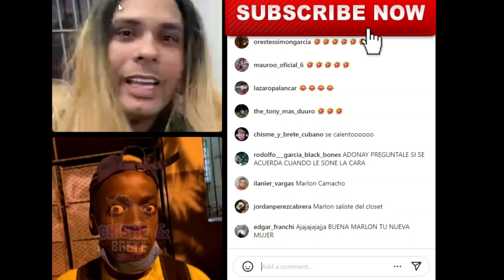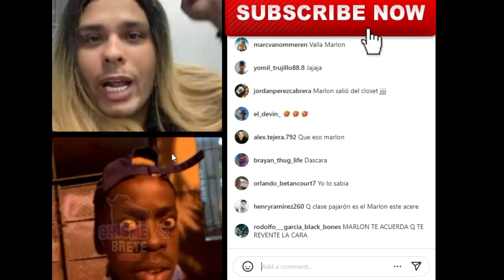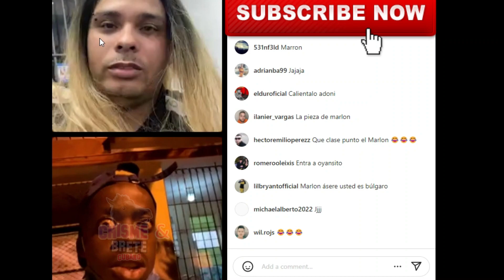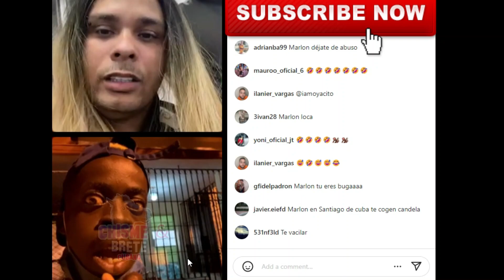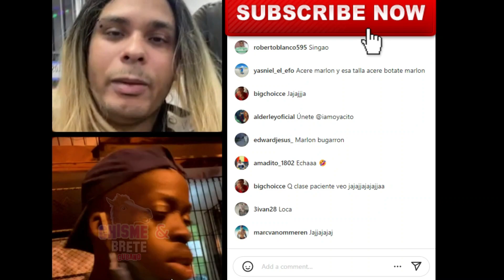PA MEARSE😂😂 @marlonguaponatural LE CHUPO EL CU.. a @adonay01oficial PARTE 1